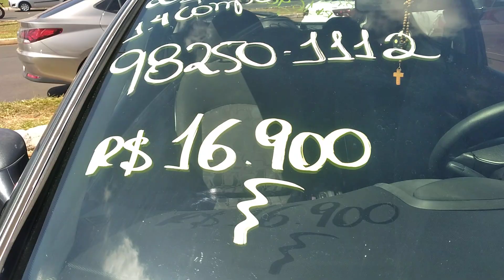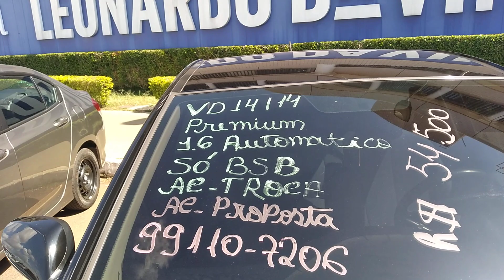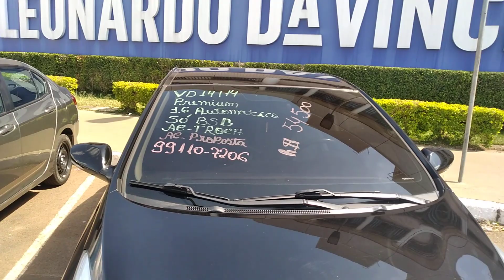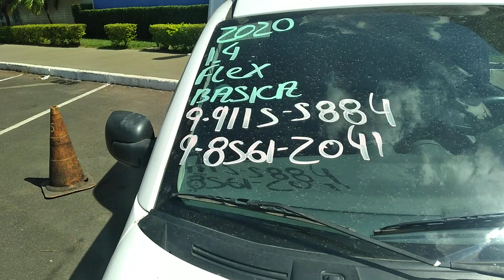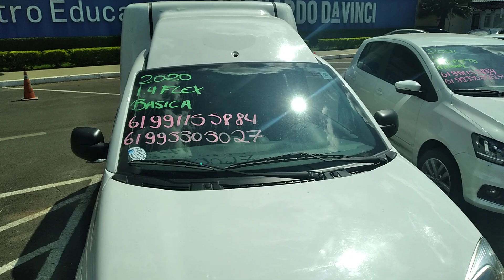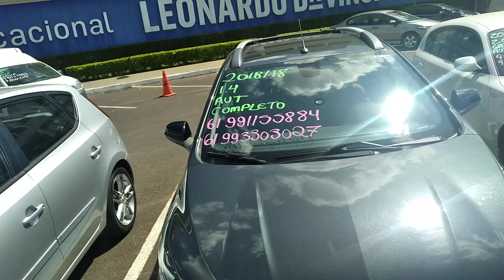SÁBADO PRÉVIA DOS USADOS DA ORCA BRASÍLIA